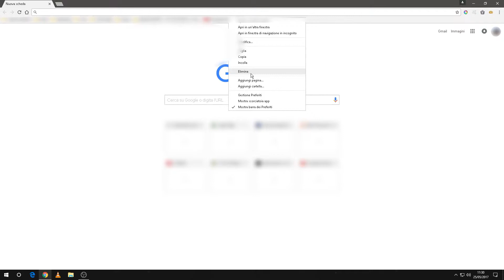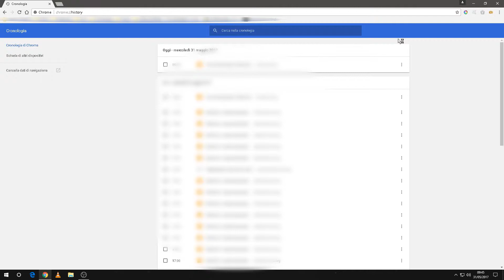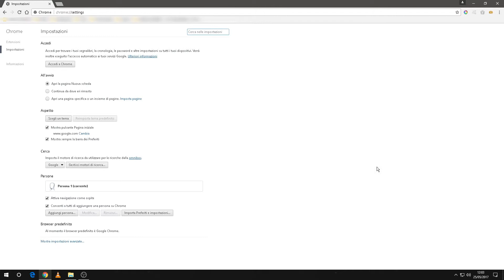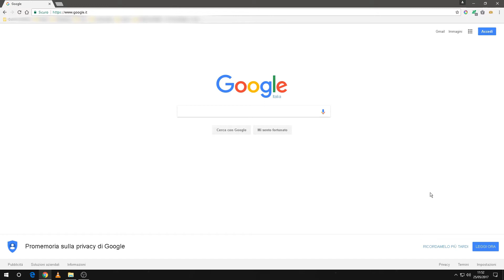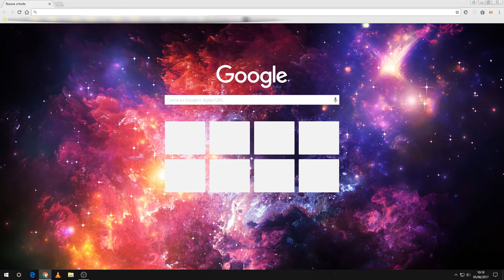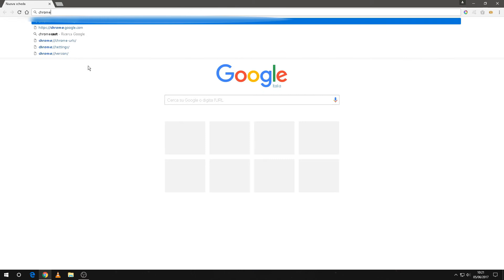Come velocizzare Chrome in 5 semplici passi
Vedremo in questo video, 5 semplici passi per velocizzare Google Chrome

Se interessati, Chrome mette a disposizione molti strumenti nascosti, al quale è possibile accedere solamente tramite indirizzo. Per visualizzare una lista di quest'ultimi scrivere sulla barra degli indirizzi chrome://chrome-urls

► Sottofondo musicale
Laszlo - One Step Away

► Sottotitoli in inglese by me

►Software usati: Obj, HitFilm 4 Express